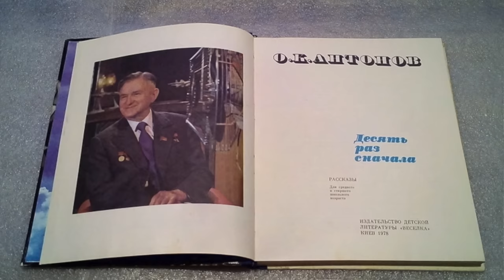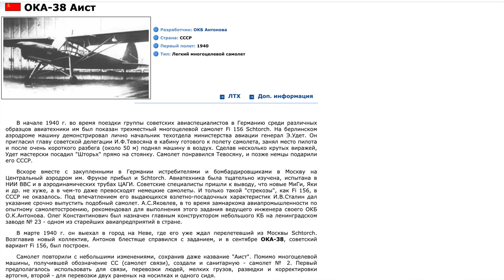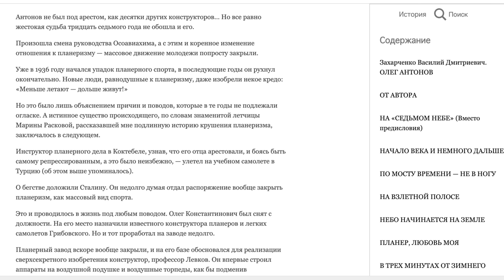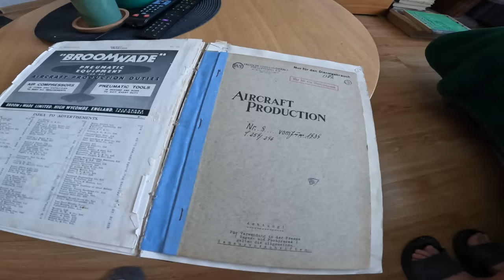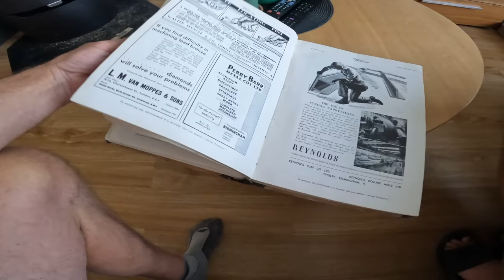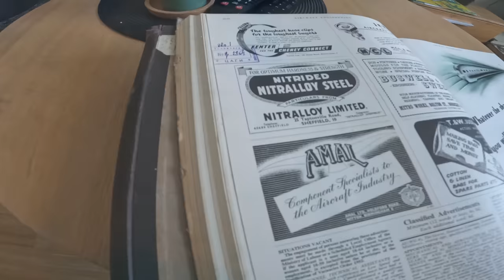Нуль Евро за планер, или в гостях у Бенаса 2 в центре замерзающей Европы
Планер - бесплатно. Вселенная делает такие подарки людям, которые этого заслуживают.
Один на всю Планету. Именно так можно сказать о творениях литовского Мастера реставратора Бенаса. Benvenutas Ivanauskas реставрировал еще довоенный (1932 г) учебный паритель будущих пилотов Люфтваффе  Grunau Baby II b, и воссоздал послевоенный учебный и немного хулиганистый Литовский  Bro 9 Ziogas.
В этом видео мы наблюдаем работу Мастера над новыми проектами. Съемки осени 2022 года. Такой теплой зимы мы давно не видели. Видимо природа Планеты тоже на светлой стороне, радуя холодами именно тех, кто их отчаянно желал ближним.
0:00 Европа замерзала.
0:35 Планер бесплатно
4:20 Я не убиралась
5:10 Что показала инспекция SF 27
8:15 Что такое рефиниш
9:48 Как деревянные планера пережили металлические
11:00 Как не убиться на планере
12:12 Легко ли ремонтируется дерево
13:30 Планер из 1942 года
14:40 Реплика  SG 38
14:55 Чуть не сломал ИЛ 2, бронекапот Ил 2
16:10 Какие планы
16:27 А-15 Антонова
18:58 Подарок от Бенаса
20:40 Влезет ли Бенас в планер
22:15 BRO - 10 - хулиганы ходят парой
28:00 Мимо военных или можно ли было тихонько летать в СССР и РФ
30:25 Мой кумир Олег Константинович Антонов
35:10 Об эффективности системы
37:02 Долгострой от Бенаса
38:32 Совершенно Секретно
Полеты на планере доступны не только олигархам. Да, стоимость нового планера приближается к трети миллиона. Но есть и другой путь! Планера летают долго, очень долго. А планера из дерева при должном уходе и ремонте вполне могут летать 100 лет и больше. Можно купить планер за 10 евро, вложить в него немного денег, времени и души. Привести его в порядок и летать долго и счастливо.
Мой друг Benvenutas Ivanauskas, тот самый волшебник, который возвращает жизнь старым планерам и возрождает реплики планеров, которых уже не осталось на планете. Канал Бенаса

Игорь Волков.